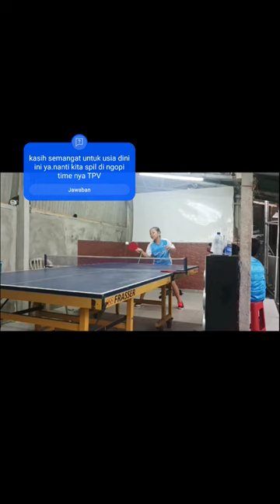indri dari bandung bali tenis meja usia dini